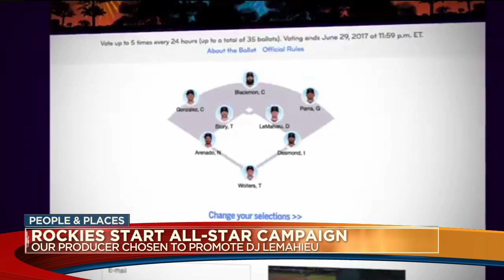Rockies 2017 All Star Campaign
I'm a VoteRoxManager for DJ LeMahieu